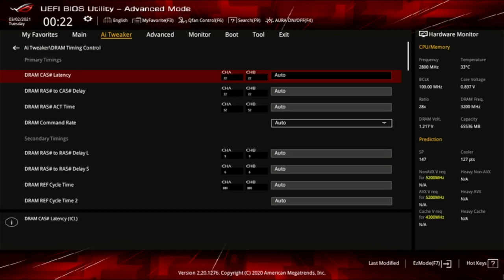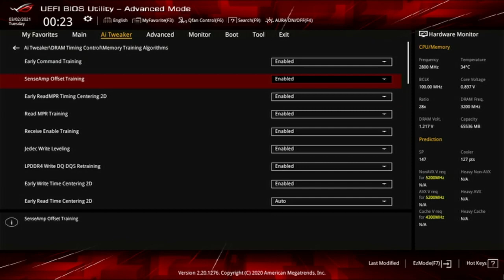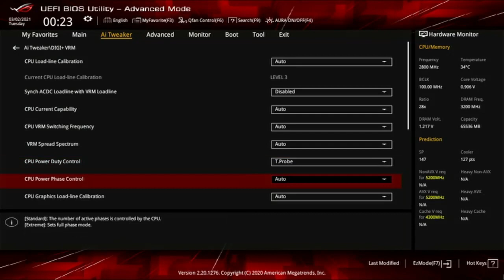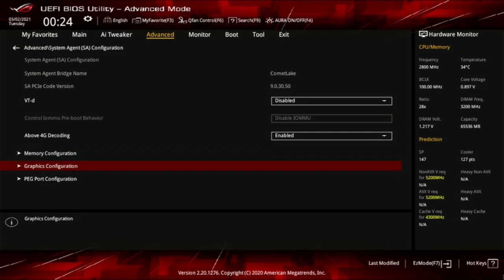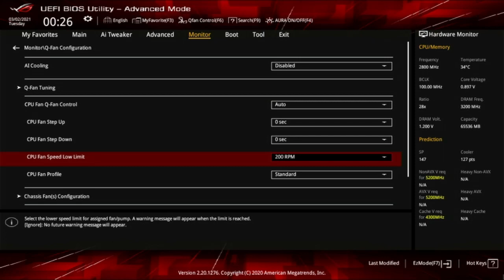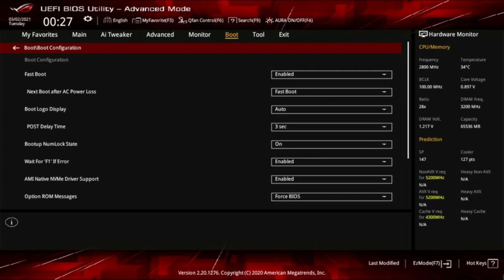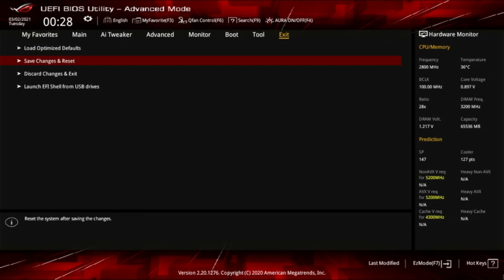Asus ROG Strix Z490-E Gaming BIOS/UEFI 1.30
Asus ROG Strix Z490-E Gaming Version 1003 UEFI Video Capture